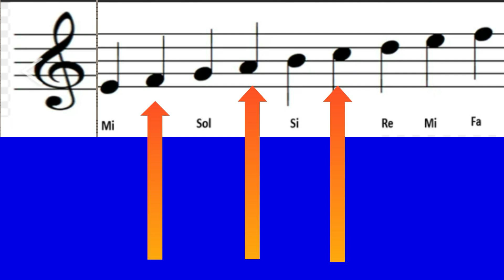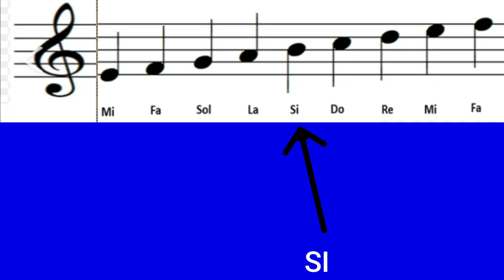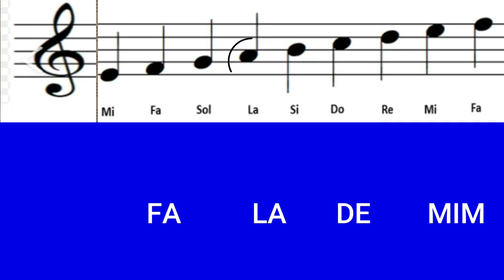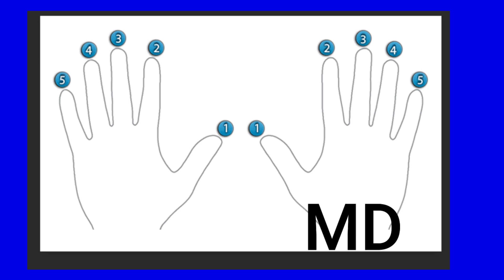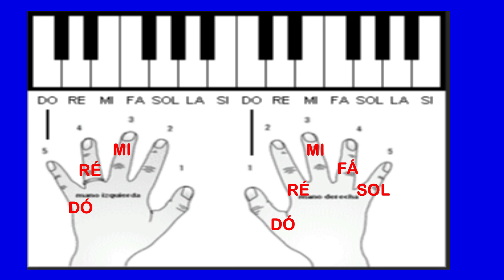CURSO SONIAFLOR - TECLADO/ PIANO - AULA Nº 2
Curso do zero até a primeira música.
São somente 10 aulas que serão postadas a cada 15 dias .
Este intervalo é importante para que vc possa estudar e treinar  a matéria apresentada na aula.
ESPERO QUE VC TENHA BOA VONTADE E PERSISTÊNCIA PARA CONSEGUIR REALIZAR SEU SONHO.

Assista também  HEY Canção de Julio Iglesias

Não percam, agora TIK TOK e SHORTS de músicas.

PRODUÇÃO/ APRESENTAÇÃO/EDIÇÃO - Soniaflor

SEMPRE VOCÊ TERÁ VÍDEOS NOVOS

 CDs   -    Soniaflor -

KWAI - soniaflor - teclado
HELO  - soniaflor e teclado
AJUDE A ESPALHAR ALEGRIA ATRAVÉS DA MÚSICA
MÚSICA, TUDO DE BOM !!!